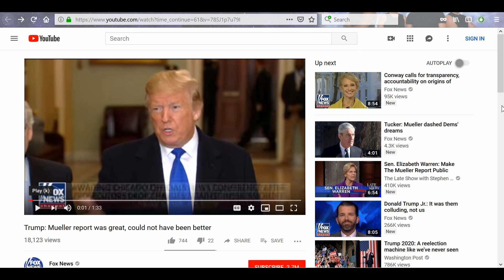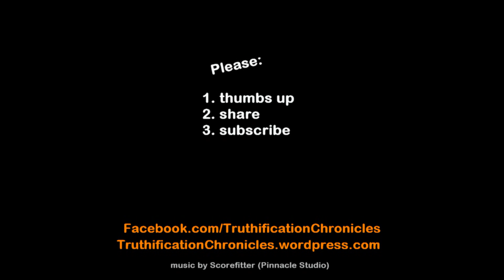I think you KNOW!!!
In a quick impromptu press opportunity, POTUS slipped in some important information.

2.

3. Purchase some freeze dried food from my consultant . (See videos on the products and recipes on my Garden Devotions YouTube channel.)